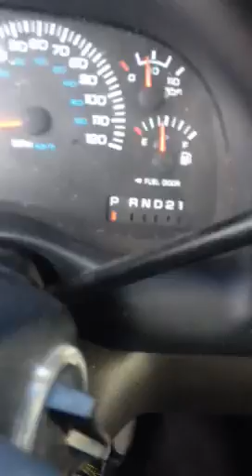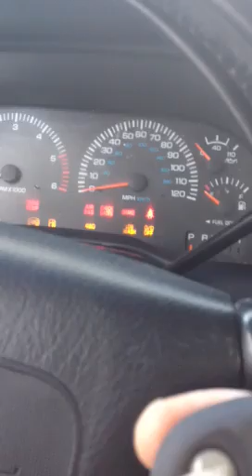Bulldog remote start rs82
2001 dodge ram bulldog rs82 remote start